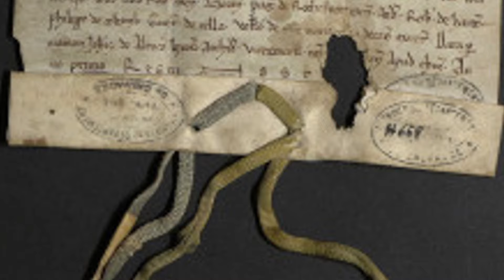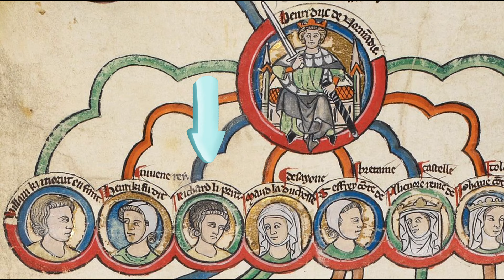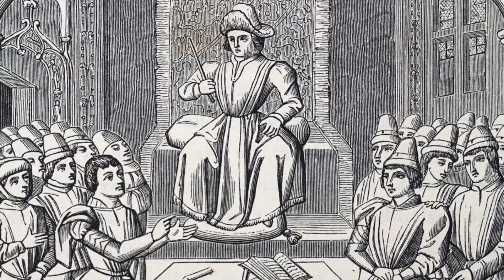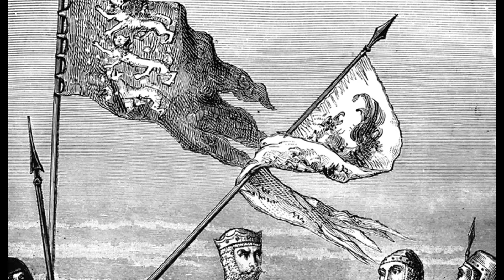Richard I of England. The Fat Ass (aka Lionheart)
This video is about one of the most famous English Kings Richard I, nicknamed The Lionheart. He was a very controversial figure, not like he is represented in numerous ballads, plays, movies, and games. So you might find this video quite amusing.

Remember, if you are struggling with my bad pronunciation, I make subtitles for each video! Be my guest to turn them on!
My channel is about knights and everything which is related to them, and castles.
I put some biography of famous knight, or interesting historical facts or battle with the background and plans.

If you want to support me, you can do it